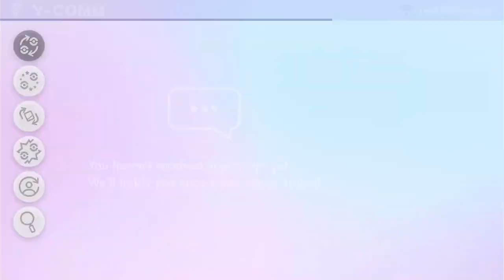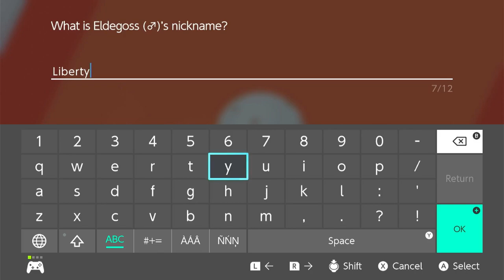Pokémon Sword Casual Playthrough | Episode 6 | No Commentary/Free To Use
OBS had encoding problems, won't happen again.